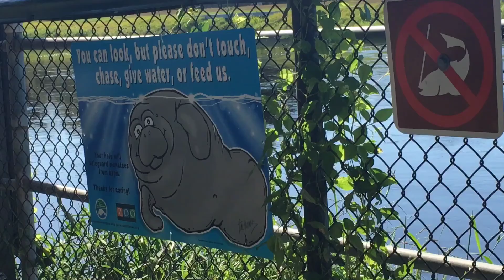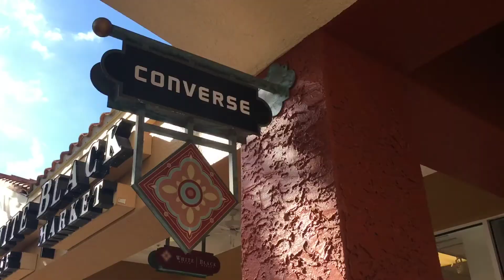LAST BEACH SUNSET || Florida Christmas Vacation Vlog Day Six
Last sunset on the beach for a while. I'm going to miss this a lot!